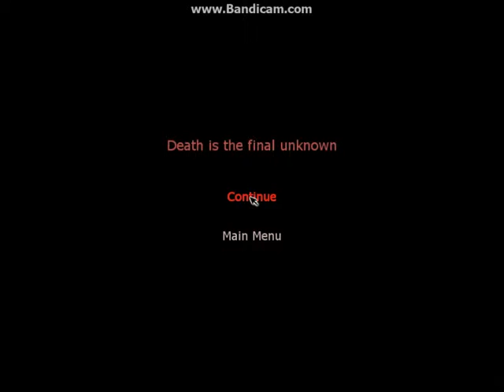Lets Play Penumbra Overture part 12 jumpy spiders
I apologize for the short length of this video